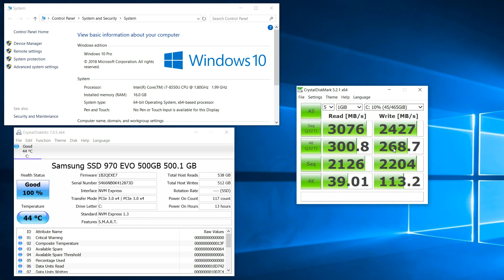Fastest SSD of 2019? Speed test Samsung 970 EVO NVMe SSD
Performance test of SAMSUNG 970 EVO NVMe SSD on latest Intel 8th gen i7 8550U processor based Mini PC.

I am giving away one Snoppa Atom Gimbal if number of subscriber’s crosses 1000 to my channel. Winner will be randomly chosen from comments section of all videos of my channel (from 1st March to 30th April 2019).